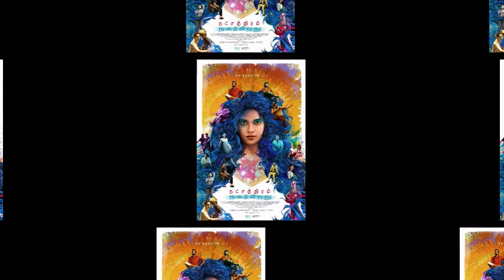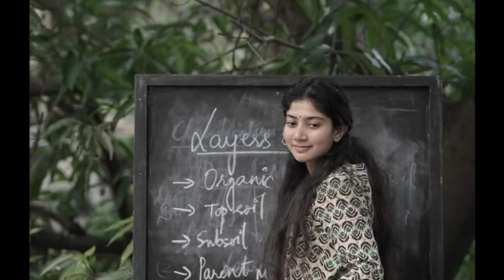பொன்னியின் செல்வன் ஐஸ்வர்யா ராய் | The Legend Release, Natchathiram Nagargirathu | Cinema Trip